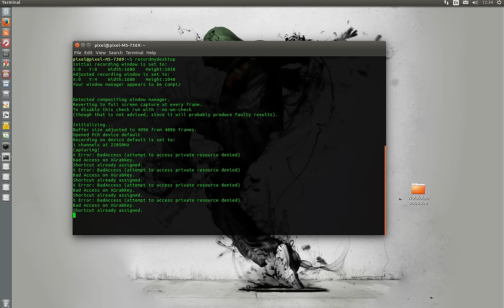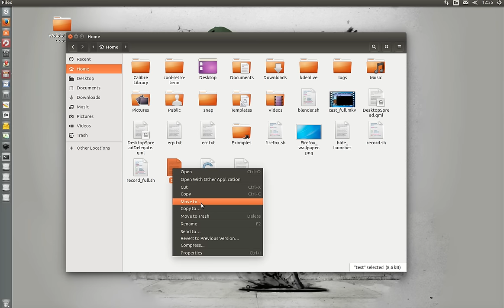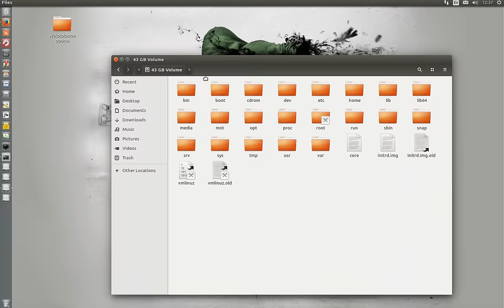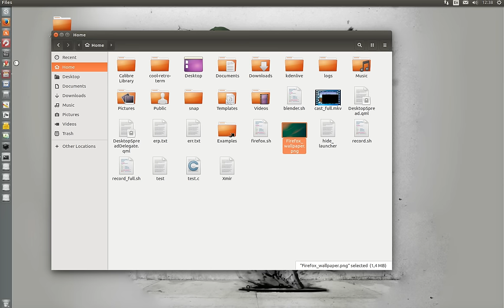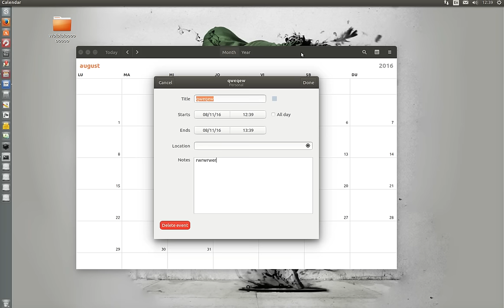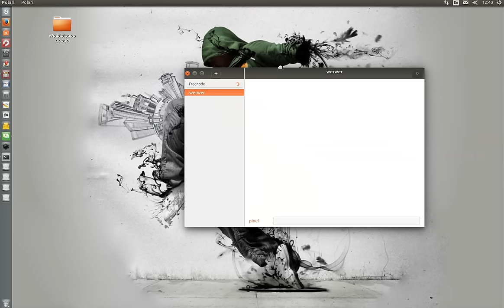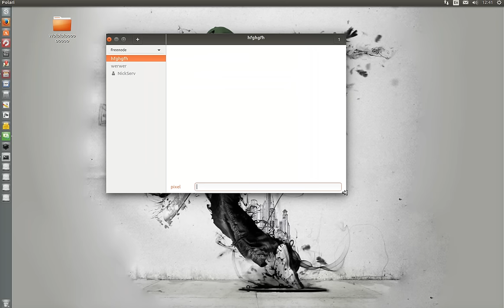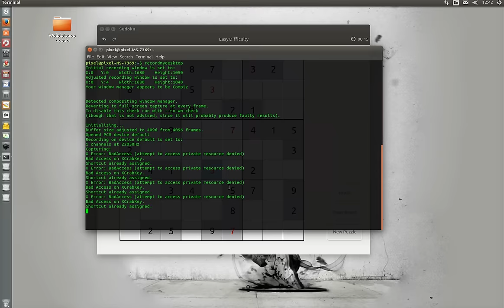Ubuntu 16.10 Gnome 3.20 apps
what's new in Ubuntu 16.10 Gnome 3.20 apps
testing nautilus maps calendar calculator sudoku polari etc

linux